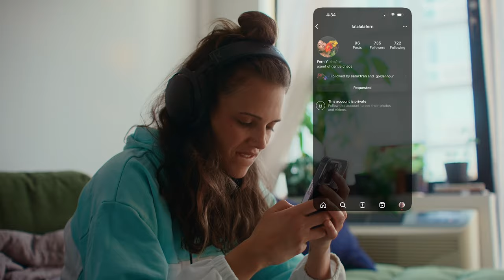Q Train - Ep 4 - Who Cares - new LGBTQ+ series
Remi helps her friend John move.

Welcome to Q Train: a 5 episode web-series about a Brooklyn DJ and her journey of exploring queer dating in New York City.

Written, directed & produced by Dionne van den Berg & Samantha Tran
Director of Photography: Dan Mayo
Starring: Dionne van den Berg, Emily Fan, Nayib Felix, Emily Pazik, Aditi Sanghavi, Glen Llanes, Naomi Okada, Maya Smoot, Obinne Onyeador, Eric Cheung, Adit Dileep, Rikin Shah and Aida Leventaki
Original Score & editing by Dionne van den Berg

First Assistant Director: Pahola Bustos
Sound: Bridget Perry
Gaffer: Tyler Cino Maradiaga & Anna Yang
Grip: Welsey Jean Pierre
Hair and Makeup Artist: Mark Spencer
Script Supervisor: Isabella Bahl
Production Assistant: Chloe Cobb & Samuel Alicea
Color: Cameron Tavakoly
Sound Mixing: David Reid
Special thanks to Mansions, Jupiter Disco. J-Cut, Accidental Bar, Wonderville, Niyah West, Tiffany Peach, Myrthe Giesbers & Alex Nylen and background talent